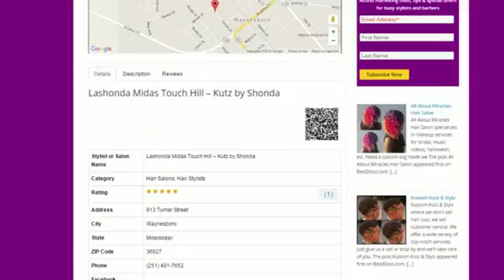salonmarketingtoolsthatwork movie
Access proven tools to connect with more clients.  Tools designed for busy hair stylists and barbers.